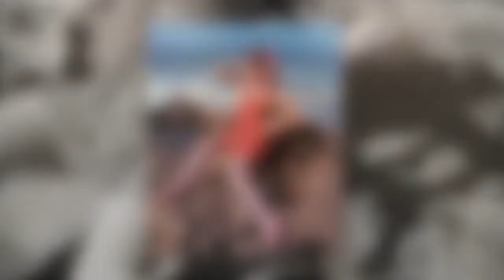Joanna Lumley, 75, looks unrecognisable with dark hair in snaps from early modelling days